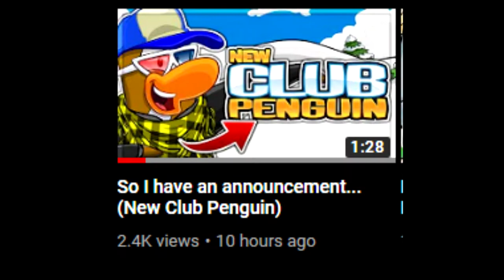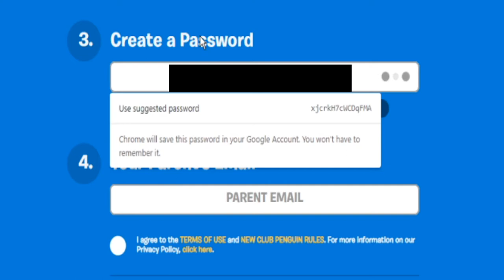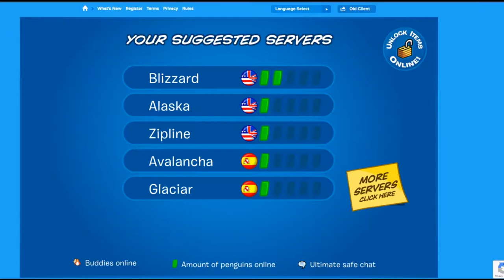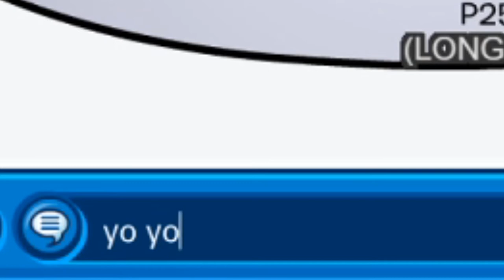My Big Change With Club Penguin (REVIEW)